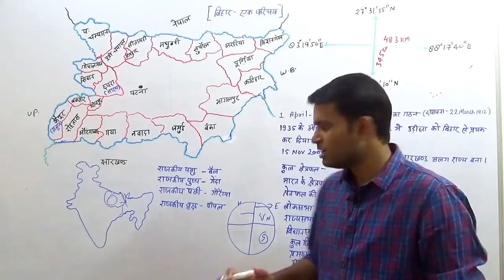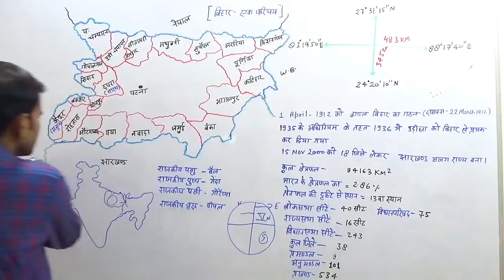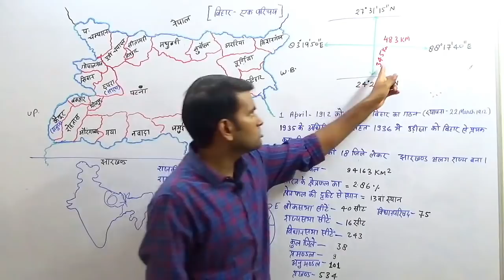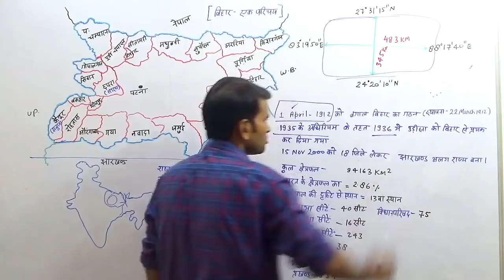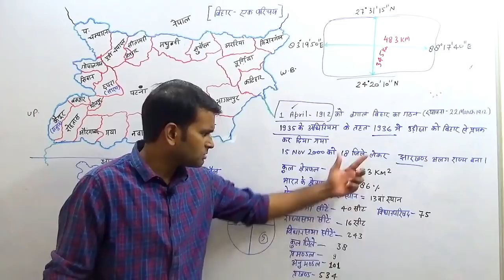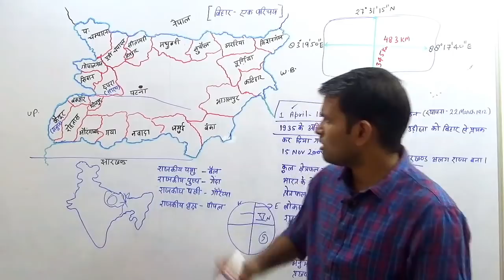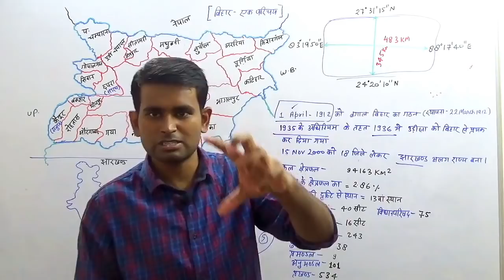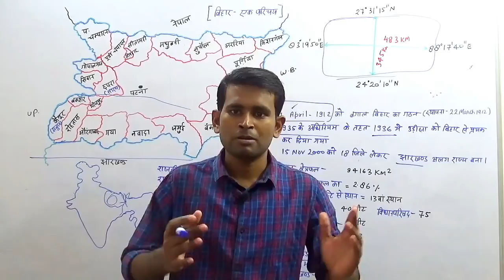Bihar special || बिहार​ एक परिचय/ Basic introduction of bihar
Bihar special GK